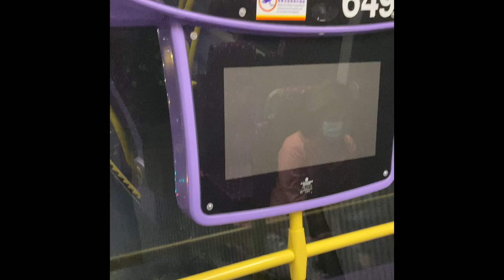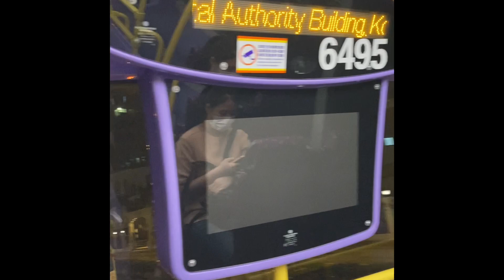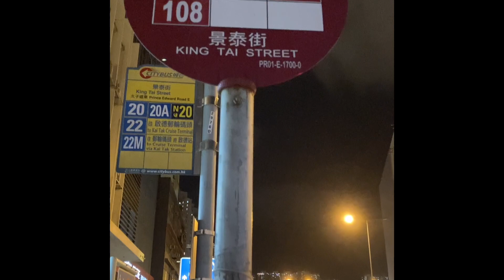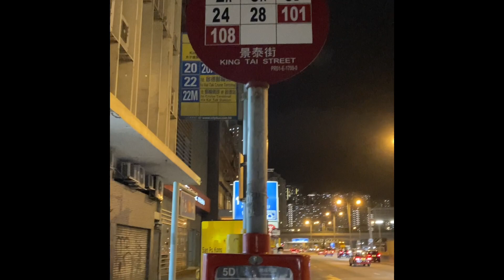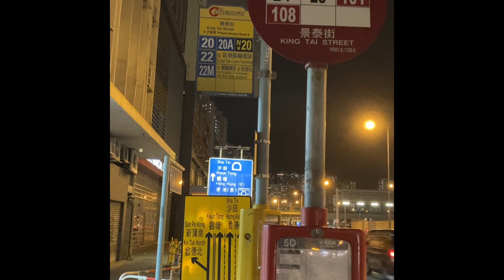巴士路線評價：城巴20號（延長至海達邨前）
大角咀維港灣往來啟德

新秀來到九龍，總是撞板

呢條線，幸好不叫差